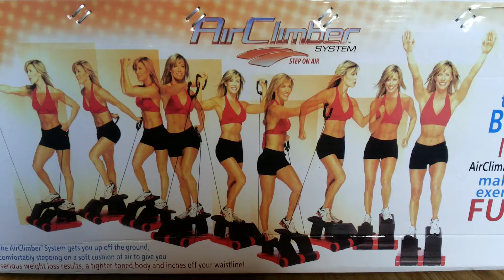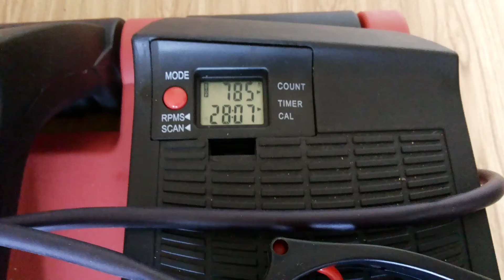The Best Weight Lost Exercise Machine AIR CLIMBER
Air Climber is the best way for weight lost